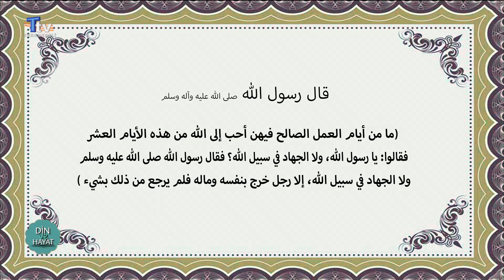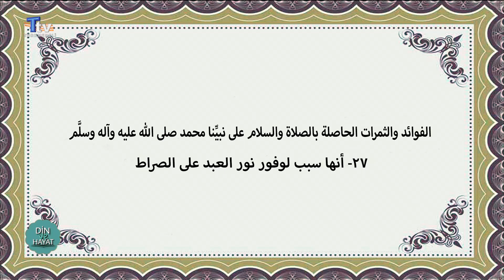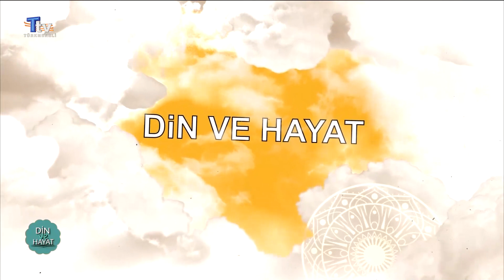Din ve Hayat 26. Bölüm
Türksat 4A
Frekans: 12009
Sembol: 4444
Polarizasyon: Dikey (Vert)
FEC 3/4

Frekans: 11372
Sembol: 2750
Polarizasyon: Yatay (Horz)
FEC 5/6